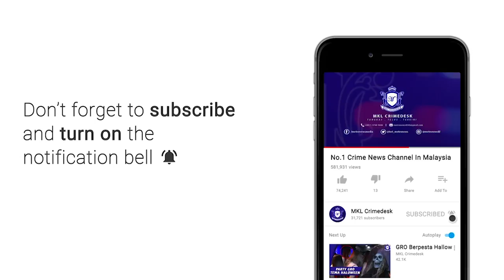MKL Crimedesk | Maut Ditikam Rakan Sekolah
Seorang juruteknik maut setelah ditikam  bertubi tubi oleh rakan karibnya di tingkat empat apartmen bayu, bandar sri damansara awal pagi tadi.

Kejadian berlaku kira kira tengah malam tadi.

Difahamkan mangsa didatangi saspek dan minum seketika.

Bagaimana pun perbincangan menjadi tegang.

Botol arak dipecahkan dan ditusuk di kepala dan leher mangsa.

Mangsa yang cuba mengejar saspek bagaimana pun rebah ditangga ditingkat dua dalam keadaan terlentang.

Jejiran yang mendengar bunyi bising terus keluar, bagaimana pun saspek berjaya melarikan diri.

Mangsa dikenali sebagai G. Pusparajan 25 tahun.

Dari soal siasat polis telah mengenal saspek dan ops tutup sedang giat dijalankan.

Mayat dihantar PPUM untuk dibedah siasat.